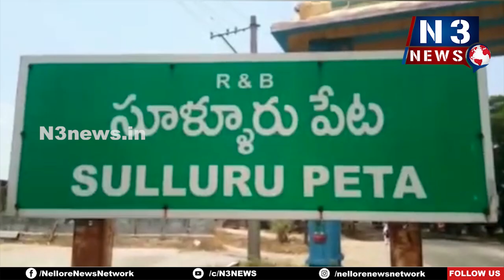రక్తదానం చేయండి - ప్రాణదాతలు కండి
ఐకాన్ స్టార్ అల్లుఅర్జున్ జన్మదిన సందర్భంగా మెగారక్తదాన శిబిరం
సూళ్లూరుపేట‌లో చిరంజీవిసేవాసంఘం ఆధ్వ‌ర్యంలో 30 యూనిట్లు సేక‌ర‌ణ‌